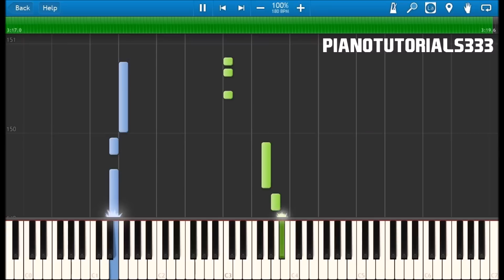Hakuna Matata - The Lion King (Piano Tutorial)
Today I bring you a tutorial on the song we all remember from back in the day: Hakuna Matata from the movie "The Lion King"!
I hope this tutorial will help you learn this song, and if it does, then a LIKE would be really appreciated!